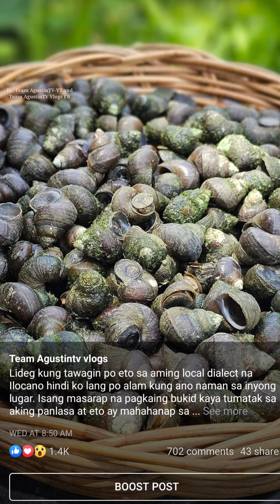SINAMPALUKANG SUSU NA MAY TALBOS NG GABI | PAGKAING BUKID | OUTDOOR COOKING |Team AgustinTV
kapag ganto ang ulam talagang mapapalaban sa kainan... Manganen apo 😊🙏🙏
As a village Life Vlog, we love to share what we do in our backyard, engage with nature and make the most out of village life. Unique way of cooking recipes and eating (MUKBANG) Sit back and relax by watching our content!

Facebook page: Team AgustinTV vlogs